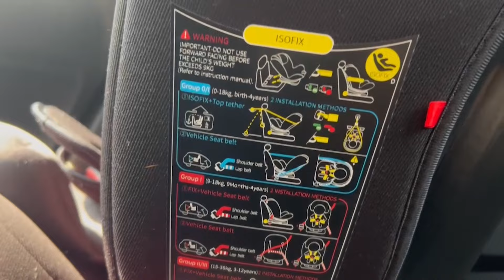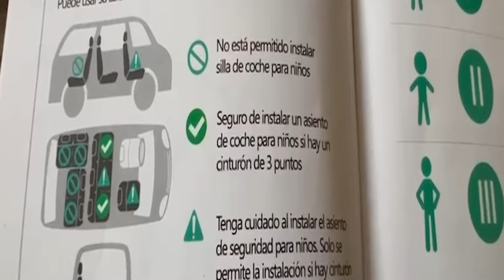Uso de sillas de retención infantil para los vehiculos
¿Sabía usted que las sillas de seguridad donde se traslada a los niños en vehículos tienen fecha de expiración? Le explicamos como puede verificarlo y cuando deben cambiarse, para prevenir tragedias.